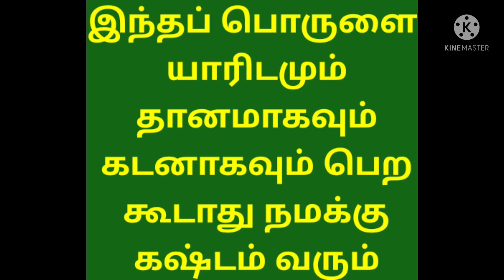இந்தப் பொருளை கடனாகவும் தானமாகவும் வாங்கக்கூடாது நமக்கு கஷ்டம் வரும்